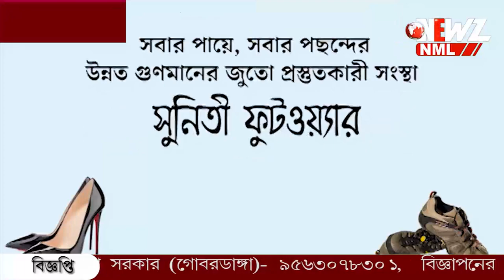দাপট কমেছে, বদলেছে শরীরী ভাষা‌, সিবিআই হেফাজতে শাহজান।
দাপট কমেছে, বদলেছে শরীরী ভাষা‌, সিবিআই হেফাজতে প্রথম মুখ খুললেন শাহজান। শুক্রবার ফের সন্দেশখালিতে সিবিআই।